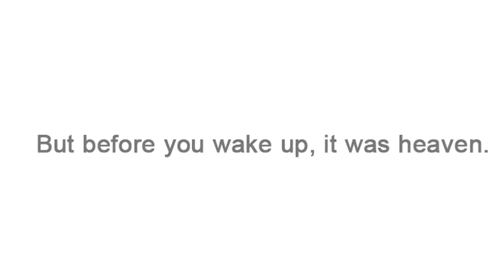【Happy Tree Friends Comic Short】 : Before you wake up...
I love mounting and at the same time i hate it...heh.

I did this video long time ego but i wasn't sure to upload it or not. Lately I have lost confidence in myself, and it seems to me that everything I do, I do it shitty. Sorry that videos don't come out more often ...and if you wanna unfollow me, do it.